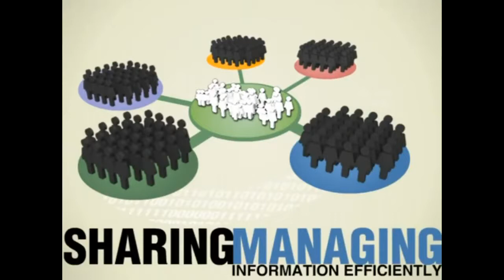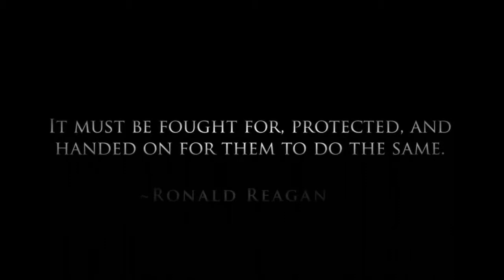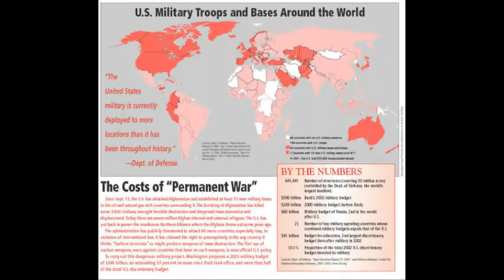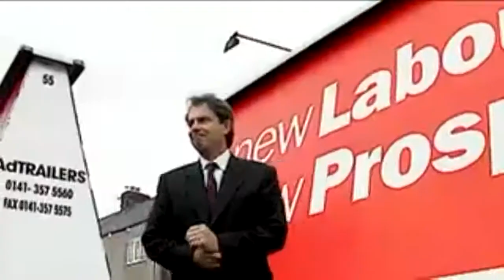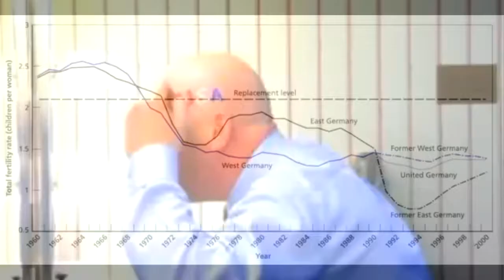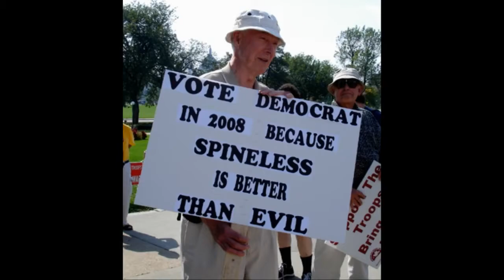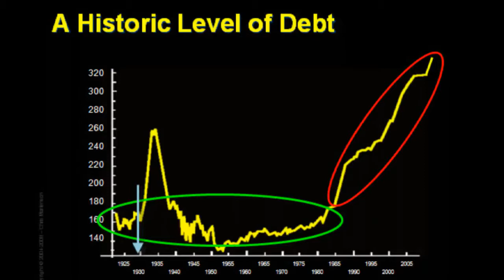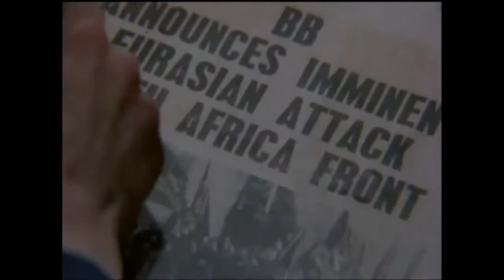The True Story of the Enslavement of HUMANITY!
MIRRORED -Stefan Molyneux
Channel.

Save the Planet... Abolish the US Government!  Liberalism... Find a Cure before it KILLS us ALL!!

Welcome to the United Police States of America... Oligarchy Police State... USSA!   Bend over Sheeple the Government has a surprise for you... the Giant Red White and Blue Government/Tax/Police/SPY/Gun Control/Censorship/Warmongering Weenie!  PACIFICATION BY FORCE!  You will Comply or DIE!
The US Cops are nothing more than Lying Coward Thug Domestic TERRORIST with badges!  Blue ISIS!

There is No Better "SLAVE" than a "SLAVE" that thinks he is “FREE”!  Take Back Your "Rights" and your Government!  End the Police/Deep State and Make the US Constitution the "Law of the Land" again!

Wake Up Sheeple... you are not Free!  It is all an Illusion to keep you under control!  That should make you so proud... stand up tall and march down the street Waving Old Glory and singing the Star Spangled Banner!  Baaa Baaa Baaa

According to Our Government: Spying, Violence, Lying, Theft, & Corruption of Any Kind is Unacceptable in our Society... Unless the Spying, Violence, Lying, Theft, & Corruption is Perpetrated by the Government!

Home Grown State Sponsored Terrorist Groups – Congress, FBI, CIA, NSA, NRO, NGA, TSA, DEA, DHS, BLM, EPA, IRS, State & Local Police, etc!

_The Government Giveth and the Government Taketh Away, blessed be the name of the Government!   Wake Up Sheeple... you are not Free!

The Government cannot Legislate Morality, Security, or Safety... It does not Work!  Law Abiding Citizens just lose "Rights"!  Are you prepared to Lose more of your "Rights" and Expand the Police State!

5 Facts to Know If You HATE Guns (Liberty Doll) -
MIRRORED VIDEO-Stefan Molyneux
Channel.